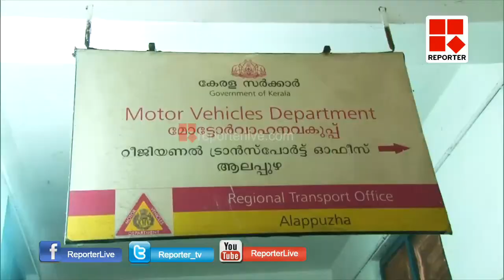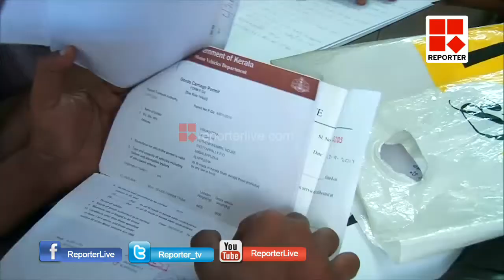VIGILANCE _Reporter Live